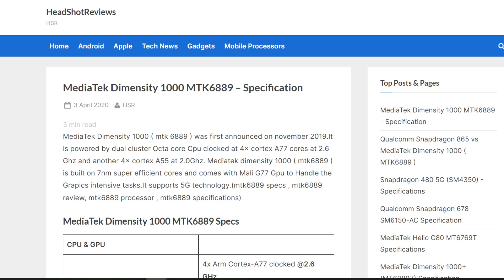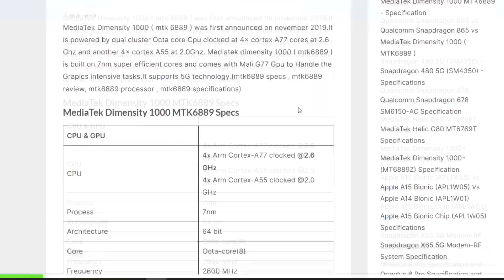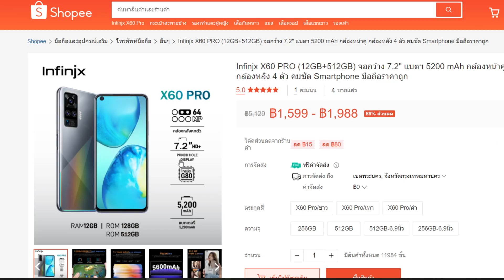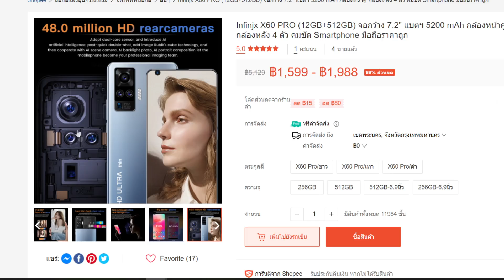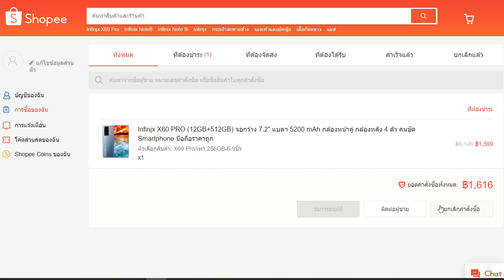Infinjx X60 PRO แรม 12GB รอม 512GB 1,599 บาท